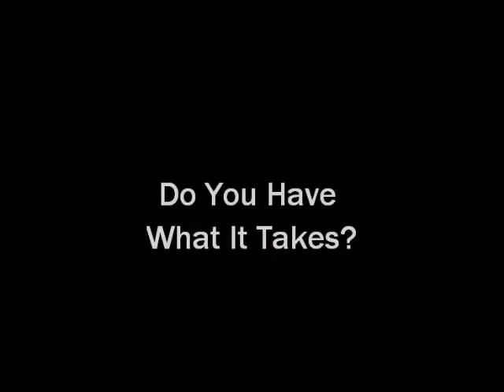CLERP INTRO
intro for clerp